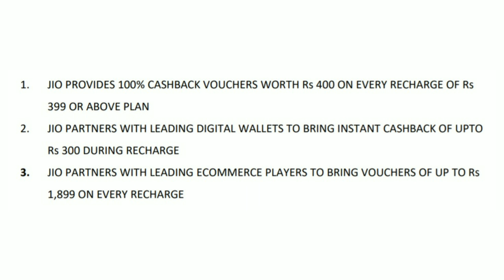Jio Triple Cashback Offer | New Cashback Offer from Jio for Jio Prime Members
Jio just announced JIO TRIPLE CASHBACK OFFER for all the Jio Prime Members. Under JIO PRIME TRIPLE CASHBACK OFFER users get cashback vouchers worth Rs.400 on every recharge of Rs.399 or Above. Also, in JIO TRIPLE CASHBACK OFFER if you recharge via Amazon Pay New user will get cashback of Rs.99 Existing User will get Rs.20. Paytm will give cashback of Rs.50 for new user & Rs.15 for existing user. Mobikwik will give cashback of Rs.300  for new user & Rs.149 for existing user. PhonePe will give cashback of Rs.75 for new users & Rs.30 for existing users. Axis Pay will give cashback of Rs.100 for new users & Rs.35 for existing users. Freecharge will give cashback of Rs.50 for new users.